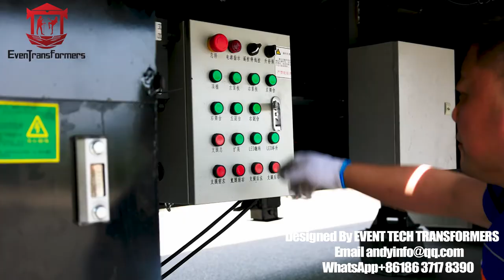EvenTransformers-15m Mobile Stage Trailer For Sale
Event Transformers is Internationnal Event Tech company aimed tio provide the efficency to the event business with technical empower. EvenTech design the high grade mobile stage trailer sale to the whole world including the USA,Canada,Australia, Poland,Russia, Newzealand etc. Welcome to Book. Designed  By EVENT TECH TRANSFORMERS